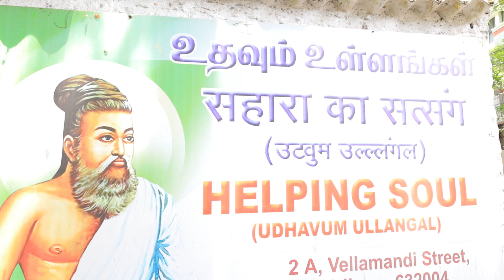வேலூர் உதவும் உள்ளங்கள் சந்திரசேகர் ஐயா அவர்களுடன் சிறப்பு நேர்காணல் | 9443574361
வேலூர் மாவட்டத்தில் பல ஆண்டுகளாக  உதவிகளை செய்து வரும் உதவும் உள்ளங்கள் சந்திரசேகர் ஐயா அவர்களுடன் சிறப்பு நேர்காணல்